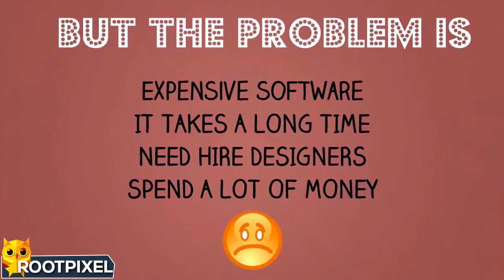Levidio Amazing Video Marketing Template Review - Get $20K BONUS